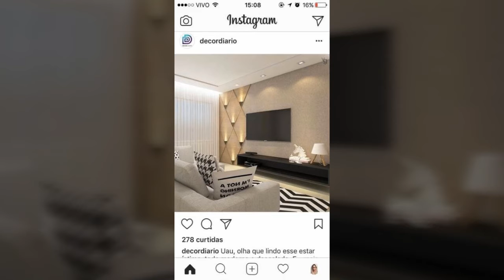Allison top style LCD wall decoration ideas home decor